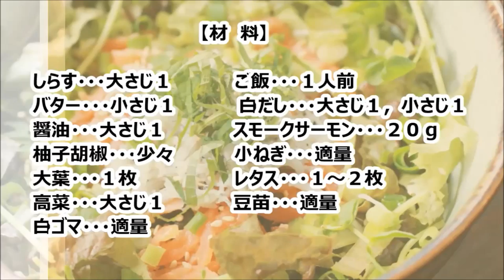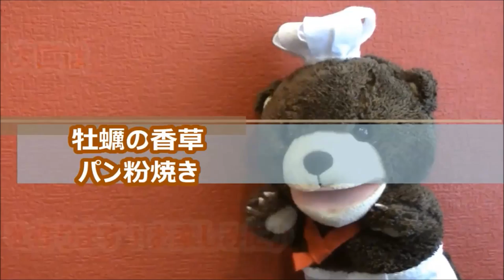How to make of whitebait and salmon of Japanese style bowl しらすとサーモンの和風どんぶりの作り方 #47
毎日の料理が収入になる！？とっておき情報プレゼント♪

広告収入が得られるSNS【tsu】へご招待！

tsuとは？

ぬいぐるみ協力
株式会社モン・スイユ

サーモン レシピ
サーモン マリネ
サーモン カルパッチョ
サーモン海域
サーモントラウト
サーモン ムニエル
サーモン カロリー
サーモンピンク
サーモン ホイル焼き
サーモン レシピ
サーモン マリネ
サーモン 丼
サーモン アボカド
サーモン パスタ
サーモン クリームパスタ
サーモン アボカド タルタル
サーモン アボカド 丼
サーモン あら レシピ
サーモン アボカド サラダ
サーモン アボカド パスタ
サーモン アボカド カルパッチョ
サーモン 赤身
サーモン 炙り
サーモン アニサキス
サーモン 意味
サーモン いくら パスタ
サーモン イラスト
サーモン いくら 丼
サーモン いくら
サーモン 犬
サーモン イタリアン
サーモン イオン
サーモン いつから
サーモン 炒め レシピ
サーモン wiki
サーモン うまい
サーモン うどん
サーモン 梅田
サーモン うろこ
サーモン うますぎ
サーモン 海 川
サーモン 薄切り
サーモン 薄く切る方法
サーモン うえまつ
サーモン 英語
サーモン 栄養
サーモン 栄養 効果
サーモン epa
サーモン エスカベッシュ
サーモン エリンギ
サーモン 映画
サーモン 餌
サーモン えのき
サーモン 選び方
サーモン オリーブオイル
サーモン お弁当
サーモン 押し寿司
サーモン オーブン
サーモン おつまみ
サーモン 大葉
サーモン 美味しい
サーモン オイル漬け
サーモン お弁当 レシピ
サーモン オムレツ
サーモン カルパッチョ レシピ
サーモン カルパッチョ ソース
サーモン 解凍
サーモン 缶詰
サーモン 回転寿司
サーモン カルパッチョ 簡単
サーモン カルパッチョ つくれぽ
サーモン カルパッチョ 人気レシピ
サーモン 寄生虫
サーモン 切り方
サーモン キャベツ
サーモン きゅうり
サーモン きのこ
サーモン 切り身
サーモン きのこ パスタ
サーモン 切り身 レシピ
サーモン キッシュ
サーモン 寄生虫 症状
サーモン 燻製
サーモン クリームチーズ
サーモン クックパッド